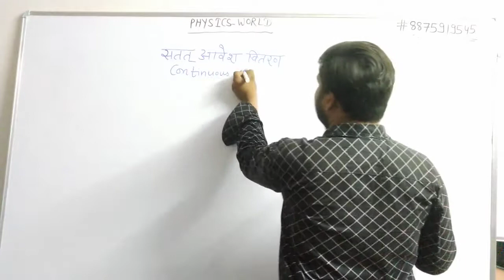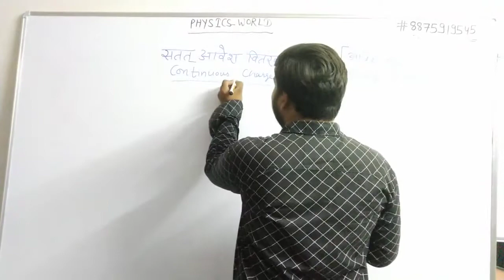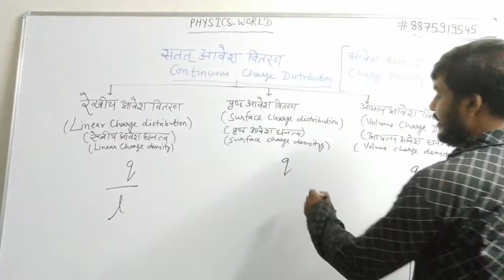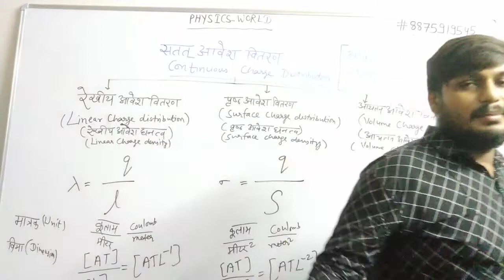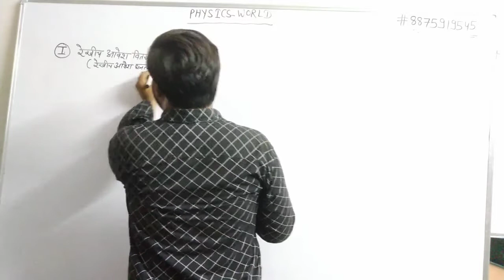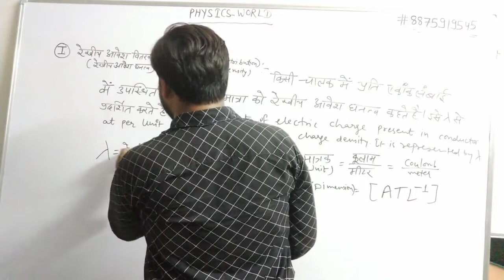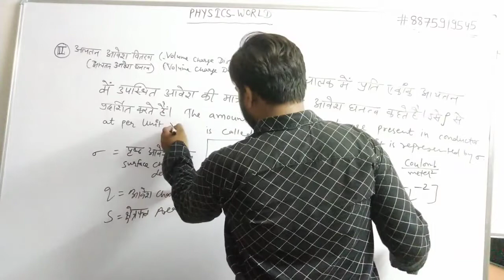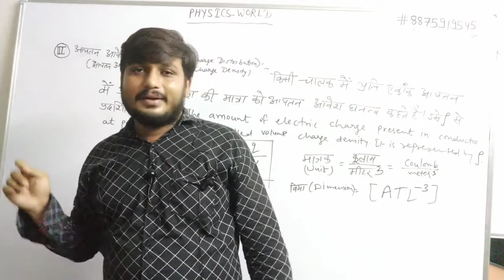Physics Class 12. Charge and Electric Field. आवेश तथा विद्युत क्षेत्र ELECTROSTATICS Chapter 1 RBSE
ELECTRIC FIELD  CHARGE विधुत आवेश व क्षेत्र Physics class 12
  Physics world coaching classes are going to start it's new session 2021-22 new batches for following subjects and classes:-

CLASS 12 = PHYSICS COMPLETE COURSE

CLASS 11 = PHYSICS COMPLETE COURSE

CLASS 10 = SCIENCE MATHS COMPLETE COURSE

CLASS 09 = SCIENCE MATHS COMPLETE COURSE

NEET PHYSICS

IIT-JEE PHYSICS

All Target Batches and gaurantee batches are going to start for new session 2021-22.

RBSE BOARD. CBSE BOARD. STATE BOARD. NCERT SYLLABUS FOR CLASS 9 CLASS 10 CLASS 11 CLASS 12. HINDI MEDIUM.  ENGLISH MEDIUM.

Rajasthan ka number 1 online registered coaching classes. Physics World.

भव्य शुभारंभ।

भव्य शुभारंभ। New Session New Batches.Class 12 & 11 = Physics. Class 10 & 9 =Science Maths. IIT NEET

 FROM 16 AUGUST 2021

REASONING AND MENTAL ABILITY. PTET BSTC SSC RAILWAY NTPC IAS RAS IPS CIVIL SERVICE EXAM BEST COURSE.

NEW BATCH FOR CLASS 12 PHYSICS,CLASS 11 PHYSICS,CLASS  10 SCIENCE,CLASS 9 SCIENCE MATHS. RBSE CBSE .